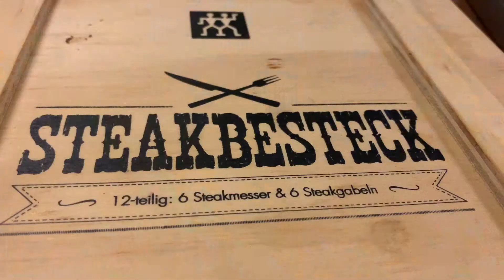TL#12.40 : BBQ Wagyu Nite - RiverView Kemensah, KL - 24 Jan 2020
The gathering for selected guests was held on 24 January 2020 at RiverView Kemensah KL, Malaysia attended by about 20 participants, Thanks to Dr Baharom & family for graciously hosting the event. Cheers